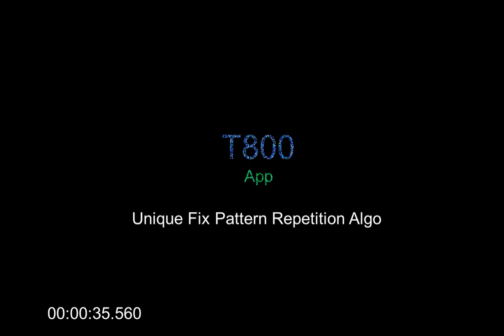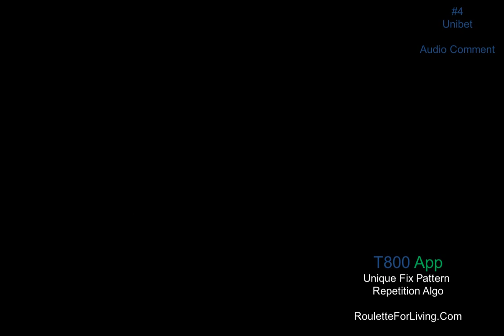T800 App | Unibet #4 Unique Fix Pattern Repetition Algo for online roulette nbs prediction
[AUDIO COMMENT] 250% Profit in just 5 Sessions at Unibet Casino and T800 App